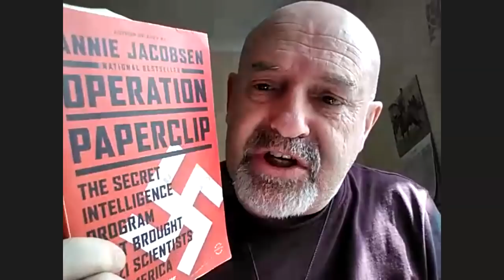Tenacious, Determined and Relentless 7 June 2021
The UNCUT recording of the 7 June 2021 Open Discussion Forum where I invite guests at random to share their views on what's unfolding...

These calls happen every other Monday at 12noon UK time.  Next one is Monday 21 June 2021 at 12noon UK time.

To get invitations to future calls please register It's FREE!